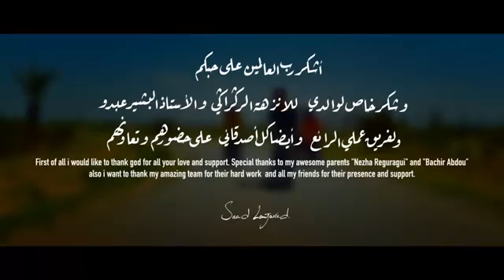Saad Lamjarred - LM3ALLEM ( Official Music Video) ( سعد لمجرد - لمعلم ( فيديو كليب